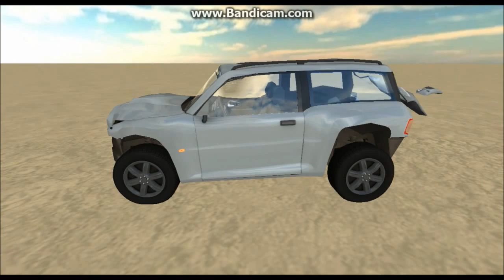Rigs of Rods: Roll-Over Test Pt. 1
Just a random test of some cars. Enjoy.